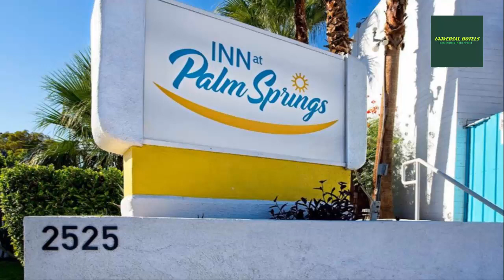Inn at Palm Springs, 2525 North Palm Canyon Drive, Palm Springs, CA 92262, United States of America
Located in Palm Springs, a 12-minute walk from Palm Springs Visitor Center, Inn at Palm Springs has accommodations with free bikes, free private parking, a bar and a shared lounge. With free WiFi, this 3-star inn has a garden and a terrace. The inn has family rooms.

At the inn rooms are equipped with air conditioning, a desk, a flat-screen TV, a private bathroom, bed linen, towels and a patio with a pool view. The rooms will provide guests with a closet and an electric tea pot.

Guests at Inn at Palm Springs can enjoy an American or a vegetarian breakfast.

Guests at the accommodation will be able to enjoy activities in and around Palm Springs, like hiking, skiing and cycling.